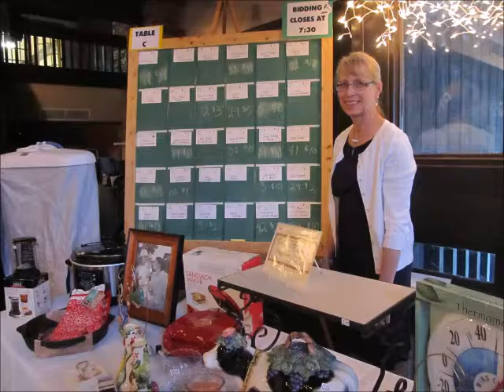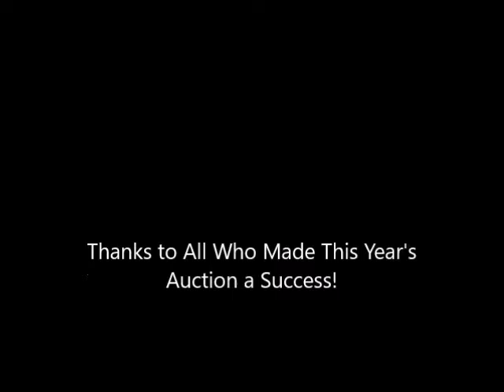DCC Maypole Auction 2016 - Thank You!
The 30th Maypole Auction is a favorite event for DuBois Central Catholic School.  Many people make the event a success including our amazing students.